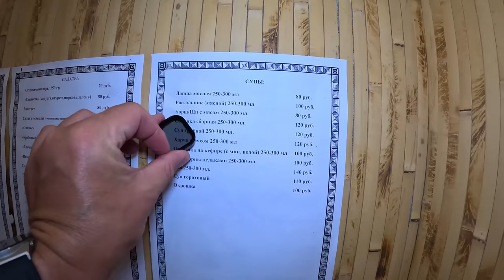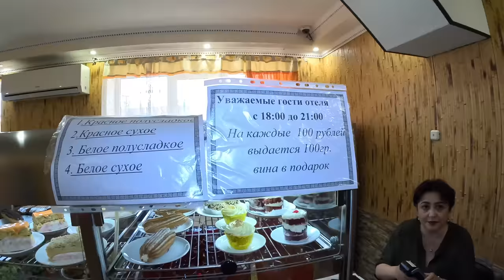АНАПА ЛЮДИ ЧТО СЛУЧИЛОСЬ В ВИТЯЗЕВО пляж АКВАМАРИН обзор на ОТЕЛЬ АТЛАС +7(989)259-59-59 ТОП ОТДЫХ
Отель АТЛАС
Анапа, Витязево проезд Александрийский 13
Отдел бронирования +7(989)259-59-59